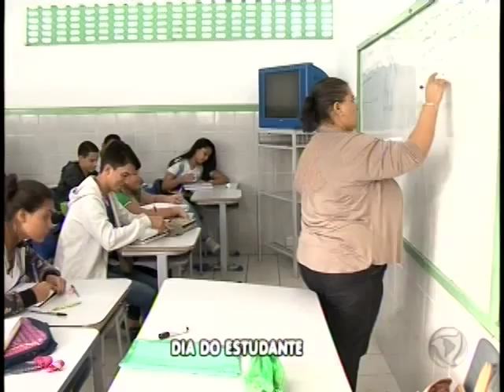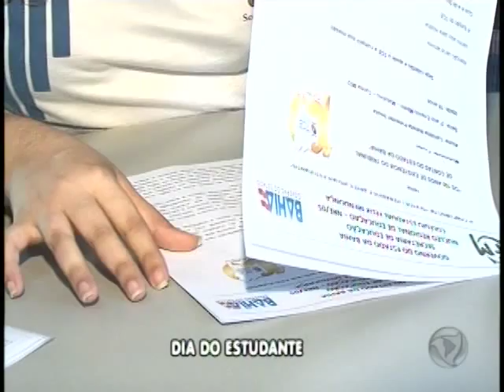DIA DO ESTUDANTE